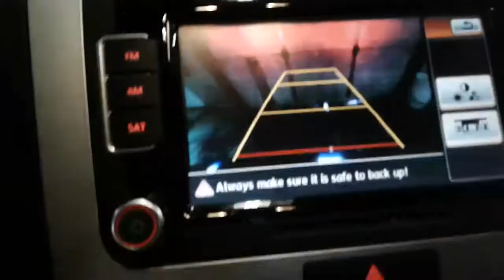2013 Volkswagen CC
Engine: 2.0L I-4 cyl,
Exterior Colour: Black,
Interior Colour: Black,
Stock#: 8940,
Bodystyle: Sedan,
Kilometres: 109529,
Drive Line:Front-wheel Drive